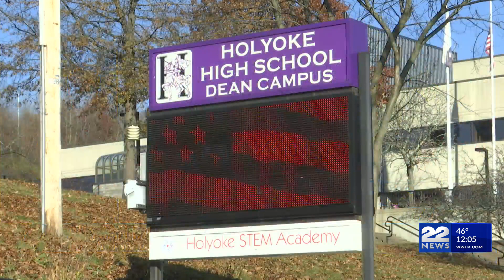Massachusetts Secretary Lauren Jones visits Dean Tech in Holyoke celebrating Apprenticeship Week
The State Secretary of Labor and Workforce Development is in western Massachusetts Thursday as her department celebrates Apprenticeship Week at Dean Technical High School in Holyoke.